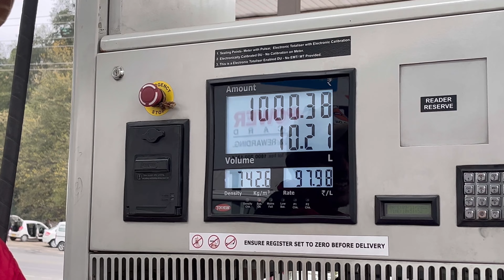Life Ki Paheli Snow Fall | Manali First Snow | Manali Snow Points | Adventure and Fun | Part #1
If you enjoyed watching my video give it a BIG thumbs up.
🔔 icon.